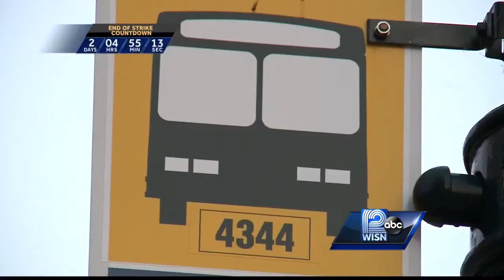Transit work stoppage having major impact on Summerfest